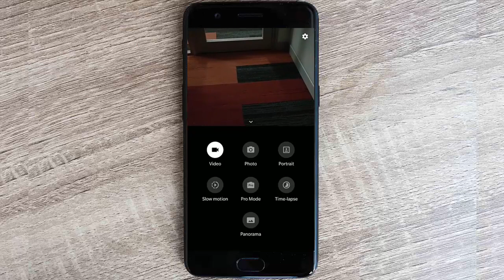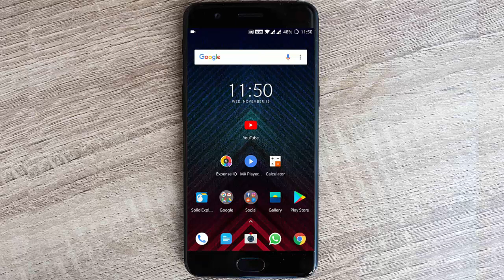OnePlus 5T Camera v2.4 for Other OP Phones | New Mode Switch | HDR+ for Front Camera and More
Music Credits...